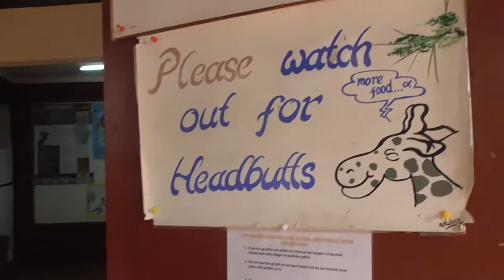*BONUS CLIP* Giraffe Centre in Karen, Kenya 🦒 Big thank you to all! Teresa X Mudassir X Nasreen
Thanks for helping us smash through £10,000.
My intention is to make a change and difference in the world.